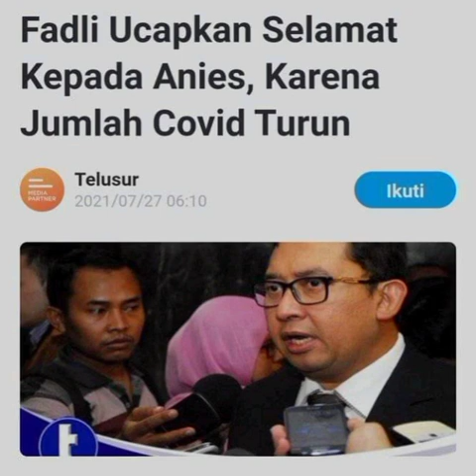JOKOWI YG CAPE, KOK ANIES YG DIPUJI. GA SALAH DZON?